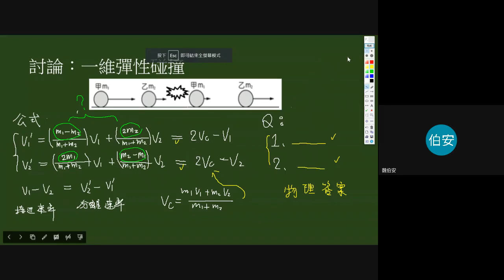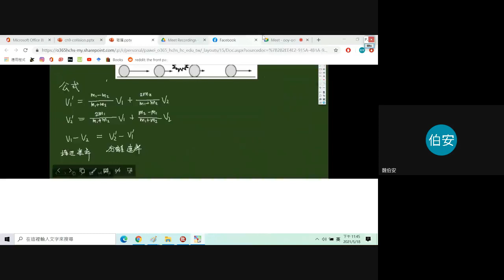5一維彈性碰撞的思考性問題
提出兩個問題：請你以物理的角度回答